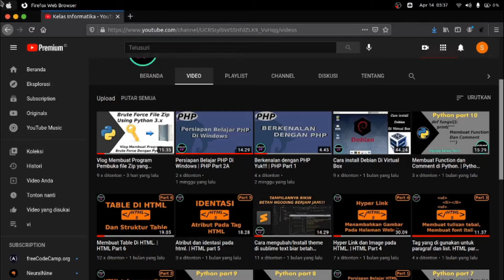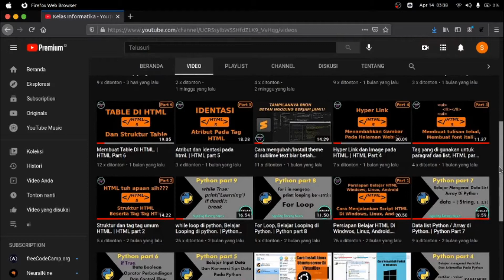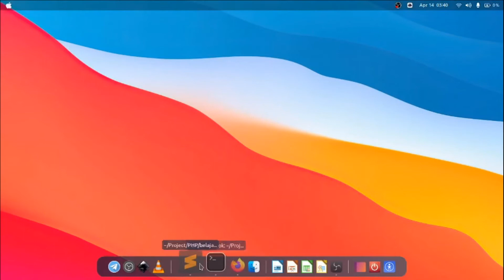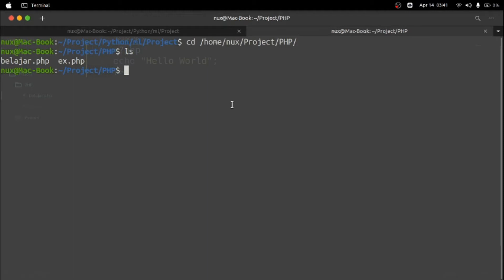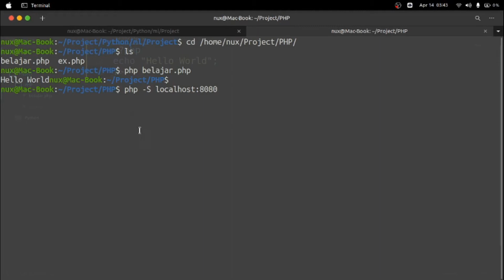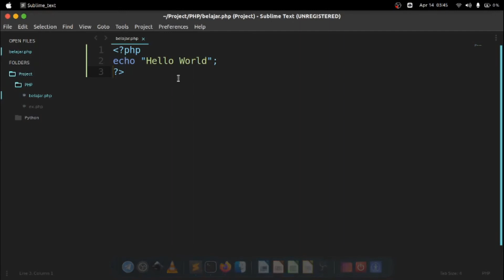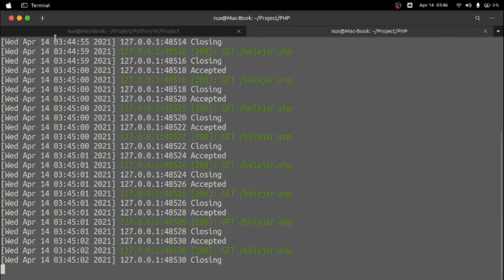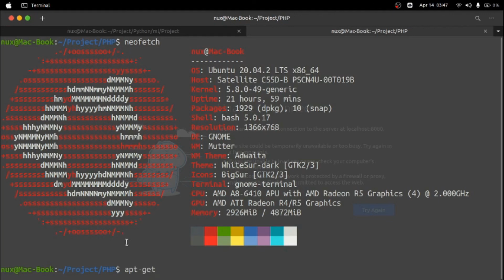Persiapan Belajar PHP di Linux | PHP Part 2B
Haloo gaes selamat datang di Dunia Programming, setelah kamu mengeklik video ini tandanya kamu berniat untuk belajar Bahasa Pemrograman PHP, semangat terus yah, kita akan melewati dunia ini dengan tahapan  mencoba, dan error.
Installasi  :
sudo apt-get install php
Run File di terminal :
masuk ke direktori ny sesuai dengan tutorial
php nama_file.php
btw jngan pke spasi untuk nama file ny yah. ganti spasi dengan _
Run di brwoser :

php -S localhost:8080
Buka url localhost:8080 di browser jika telah mendapat output started

Selamat belajar. Enjooooy.

Buat yang mau di buatin program berbahsa python bisa hubungin kontak saya.